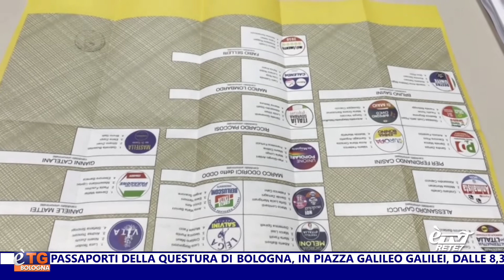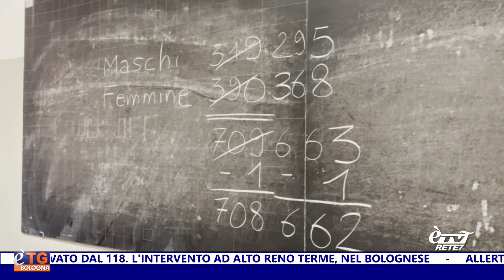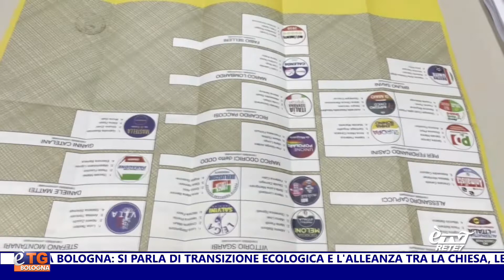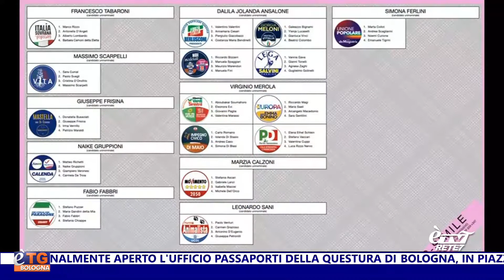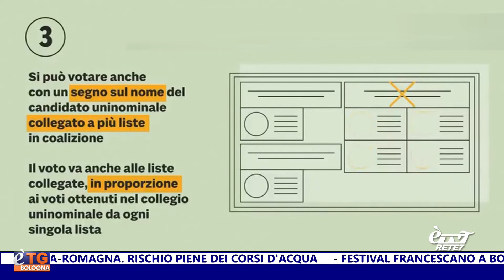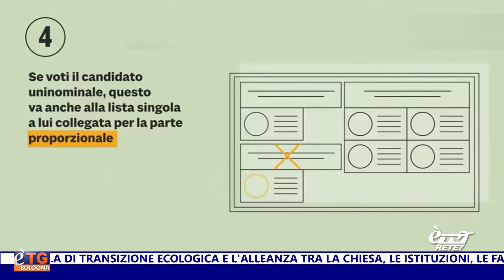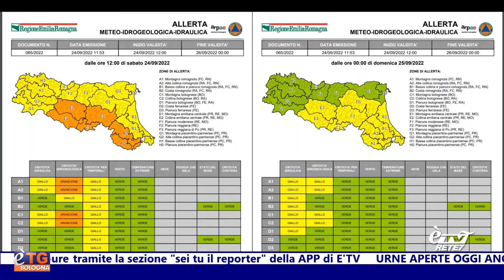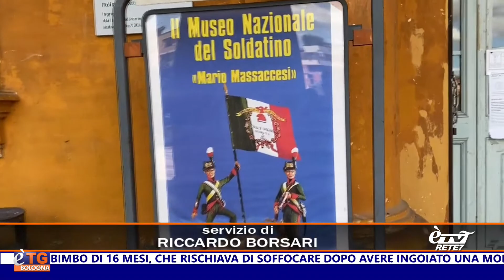eTG Giorno 25/09/2022